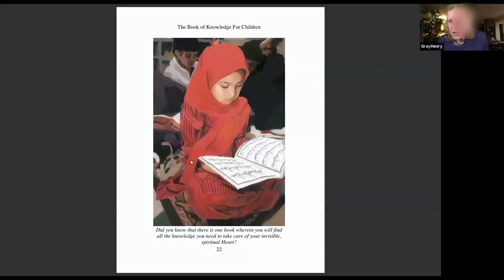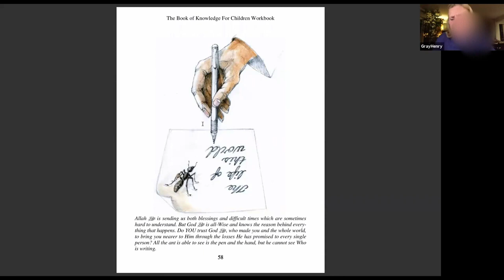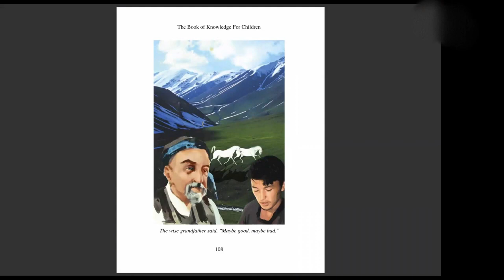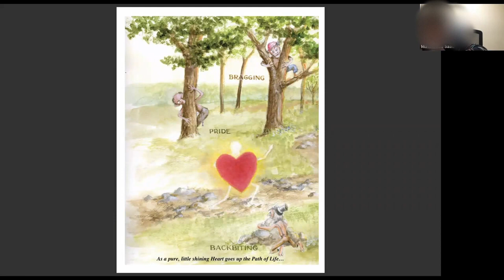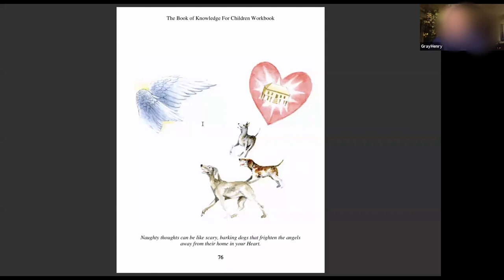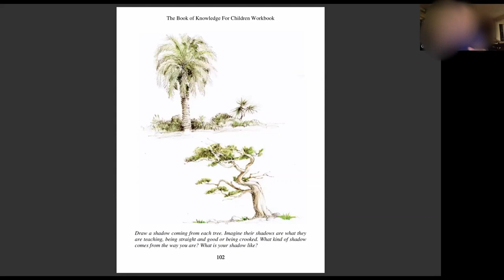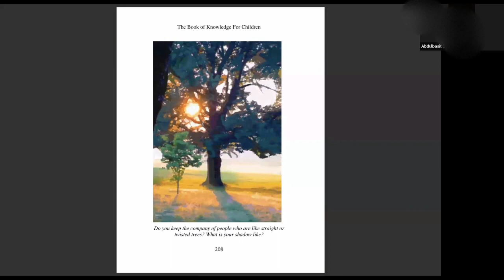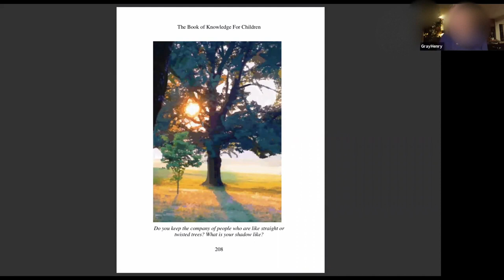The Basic Foundational Principles For a Muslim | Al Ghazali for Children (Session 1)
Author Aisha Gray Henry, the charismatic founder of the Ghazali's Children Project, talks about the basic foundational principles in the timeless teachings of Imam Al Ghazali.

In this session, Sister Aisha interacts with children ages six to nine.

This virtual session was delivered via the Muslim Community Center - East Bay (MCC East Bay) in Pleasanton, California on November 11, 2020.

Shaykh Hamza Yusuf says about "Al-Ghazali: The Book of Knowledge for Children": "This work can help our Muslim children have a more humane and universal understanding of the ethics and teachings of Islam through Imam al-Ghazali. I believe the work is highly relevant and very likely life-altering for those who will be exposed to it early.”

Curriculum: Al-Ghazali: The Mysteries of Charity, The Mysteries of Fasting, Al-Ghazali: The Mysteries of Hajj
This curriculum develops a deep understanding of three of the fundamental practices of Islam. Each of these books explains the inner and outer meanings of charity, fasting, and Hajj, three of the pillars of Islam.

About the Series Facilitator:
Aisha Gray Henry is the Founder and Director of the charitable foundation and publishing company Fons Vitae, which is currently engaged in bringing out Ghazali’s Ihya in English for parents and teachers as well as adapting it to accommodate children’s workbooks, school curricula, and an instructional DVD.

"The Book of Knowledge" and "The Principles of the Creed" educational sets are available and in use internationally with "Purity and Prayer" nearing completion. a pilot school project and prison program. The series has been translated into Urdu, Arabic, and Malay.

The Fons Vitae Ghazali Project has been launched with great acclaim in Morocco, Canada, Indonesia, England, and the USA so far.

About the Ghazali Project
One of the most important projects of our time for children and families is the Ghazali Children’s Project published by Fons Vitae in collaboration with Shaykh Hamza Yusuf.

One of the key components of the project that is included in the tour will be the launch of the Al Ghazali for Children project championed by publishers Fons Vitae (USA).

The Ghazali Project is an adaptation of Imam Ghazali’s Ihya for children in story form, published as a series of books with an interactive website. It aims to support Muslim parents, teachers, and children in realizing how to live by and embody the noble Prophetic character through self-observation and self-correction.

The series aims to provide authentic, quality guidance through Ghazali’s systematic approach for developing virtuous character. He provides the entire family with a clear and simple map for living correctly – according to one’s fitrah, one’s innate, pure, true nature.

Imam al-Ghazali (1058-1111 CE) is probably one of the greatest alchemists of all time. And in an epoch where the human condition is in its direst straits, never more has there been a need for the chemistry of Imam al-Ghazali.

A theologian, jurist, philosopher, mystic and polymath, Abu Hamid Muhammad ibn Muhammad al-Ghazali is not only ranked amongst Islam’s finest scholars, but is one of mankind’s finest students of the human condition. Known as Algazel to the medieval world, he was born in Tus, the Khorasan province of ancient Persia.